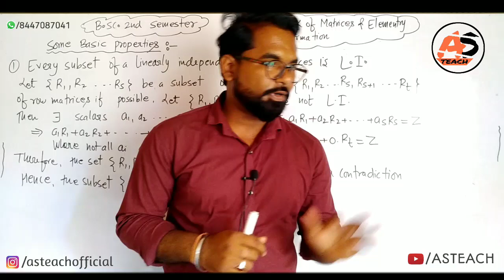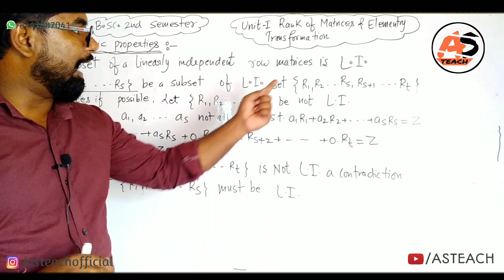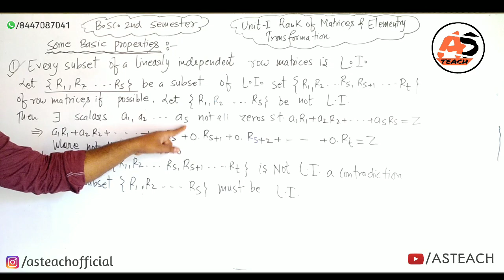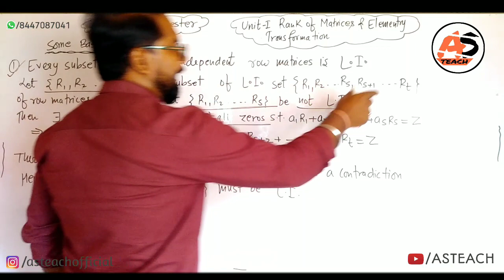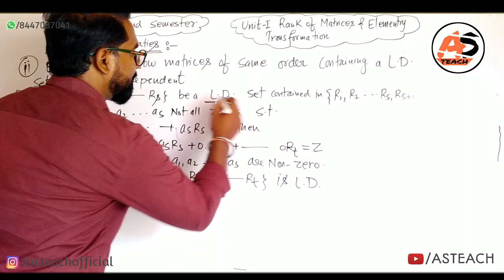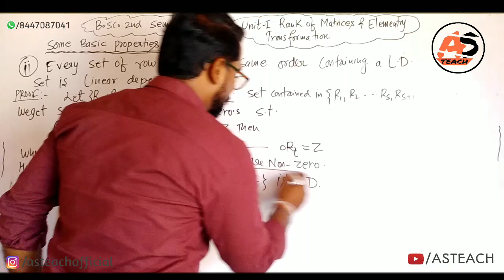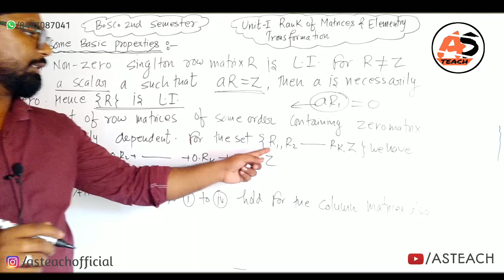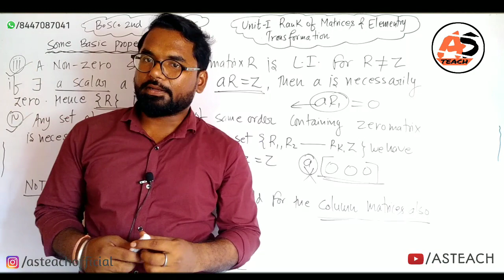B.sc.2nd Semester Math | Some Basics of L.I. & L.D. | ddu gkp | AS TEACH | By AS Sir | Part-6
About This Video:
New Channel👉 AS TEACH Fan Club
B.sc.2nd Semester Mathematics
This video Usefull:
1.bsc 2nd semester math ddu gkp
2.Bsc 2nd semester math ddu gkp
3.B.sc.2nd semester math ddu gkp
4.Bsc 2nd semester math syllabus
5.Bsc 2nd semester Physics Syllabus
6.Bsc 2nd semester Chemistry Syllabus ddu gkp
7.Syllabus bsc 2nd semester math
8.Deen Dayal Upadhyay Gorakhpur University Gorakhpur
9.Bsc 2nd sem syllabus Math physics and chemistry ddu gkp
10.Mathematics syllabus ddu gkp Bsc 2nd semester
11.Matrices and Differential Equation ddu gkp
12.Bsc 2nd semester math ddu gkp matrices and Differential Equation
13.What is matrices with Example
14.Types of Matrices
15.Equality of Matrices
16.Operation of matrices
17.Property matrices of addition
18.Transpose of Matrices
19.Special Types of Matrices
20.Every square matrices expressible sum of symmetric and skew symmetric
21.Determinant
22.How to find determinant of Matrices
23.properties of determinant
24.Adjoint of Matrices
25.Inverse of Matrices
26.Rank of Matrices by minor
27.Elementry operation on Matrcies
28.Echelon form of Matrix
29.How to find rank of Matrix By Echelon Form
30.Normal form of Matrices
31.Rank of Matrices by Normal Form
32.Linearly Independent & Linearly Dependent of Matrices
33.Some Basics properties of L.I. & L.D.